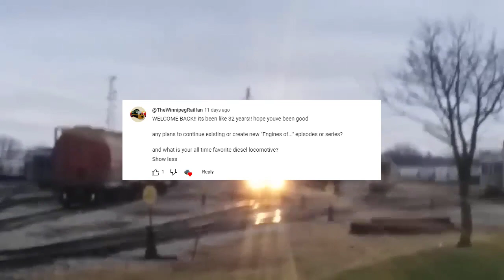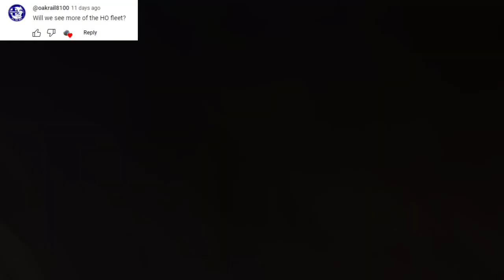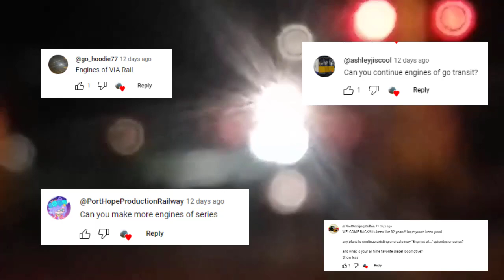Channel Update and Q&A+Announcement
Hello Everyone! On this channel you'll get to know me as VIARailFan6448, A Railfanner that serves Stratford and surrounding areas. But not limited to only Stratford!

On this channel you'll mostly see companies like Canadian National, Canadian Pacific, Goderich And Exeter railway and VIA Rail Canada. I really hope everyone of you enjoy the video just as much as the last!